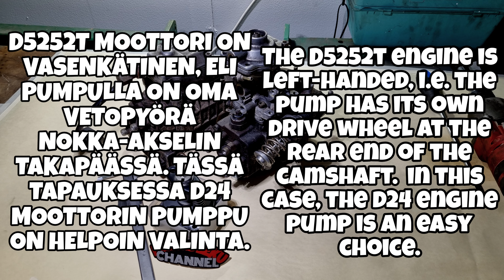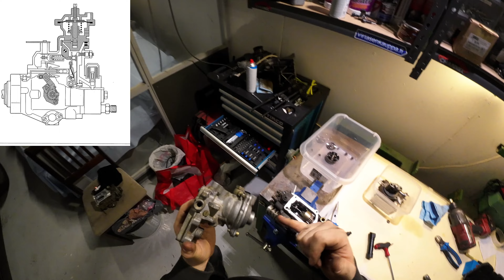How to make an MTDi-pump |PT.1| PaskaDeeku ProjectVlog